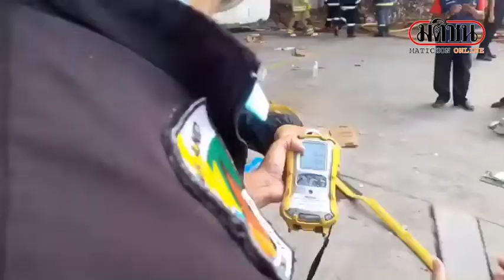ไฟไหม้โรงงานกระดาษวอด35ล้าน : Matichon Online